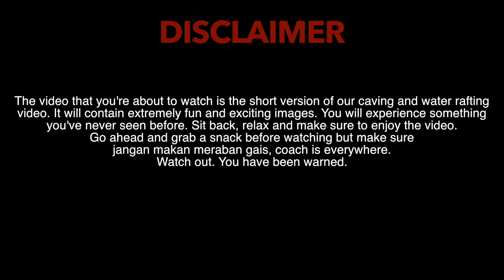Caving & Water Rafting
Fitblast Workout 6 weeks workout program.

Videographer : Hijran Mukhriz
Work for : Coach tas